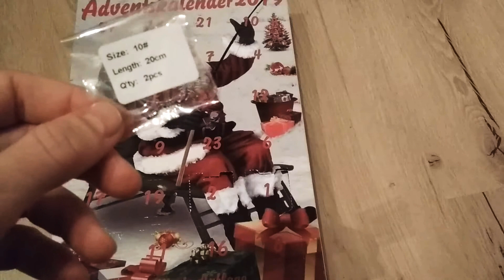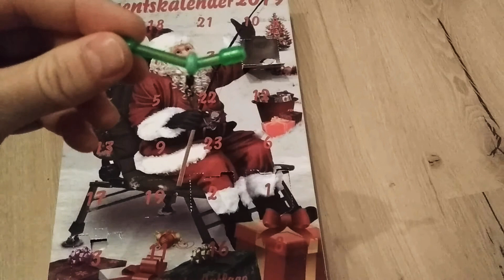Askari Adventskalender Türchen #4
Teilen